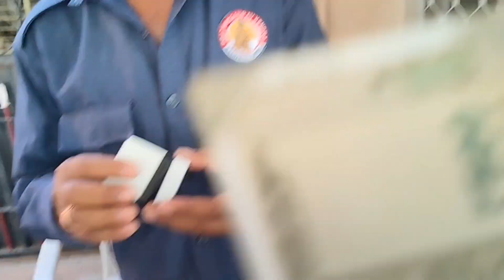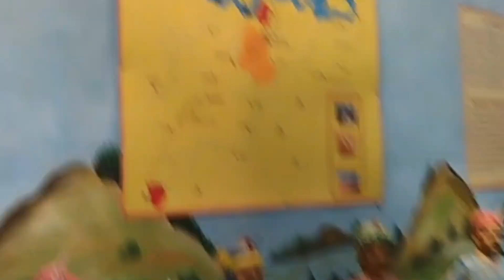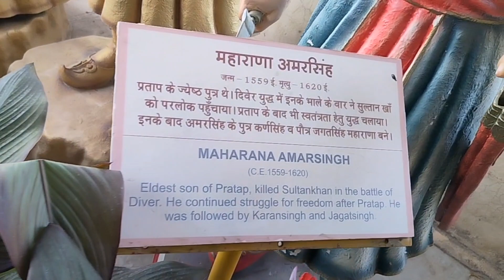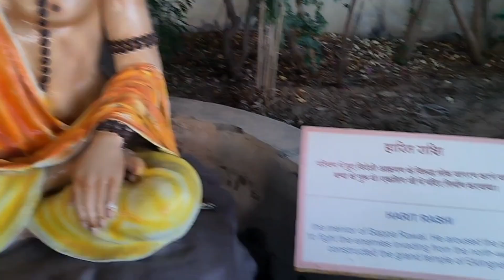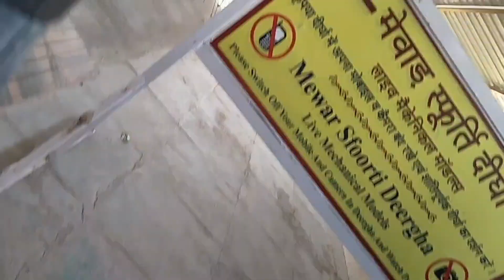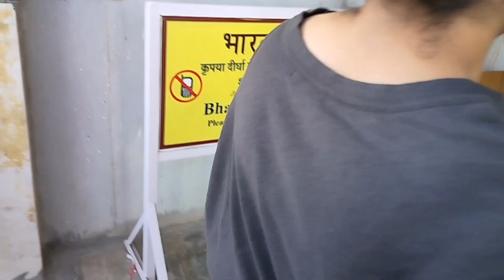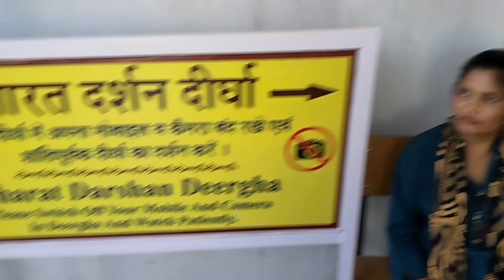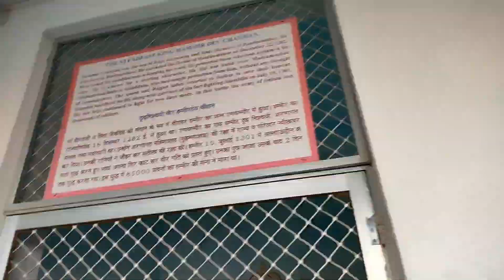Pratap Gaurav Kendra pe public👫 ke beech panga👊 ho gaya 😱... chapter-2#udaipur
Pratap Gaurav Kendra pe public👫 ke beech panga👊 ho gaya 😱udaipur